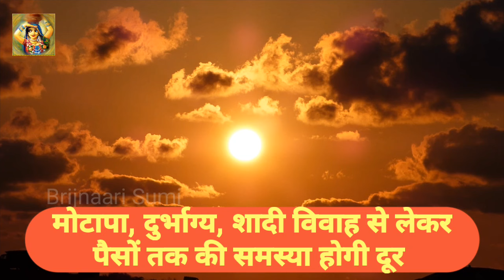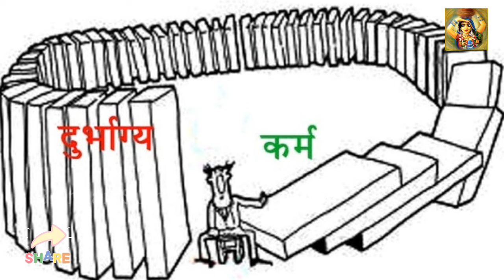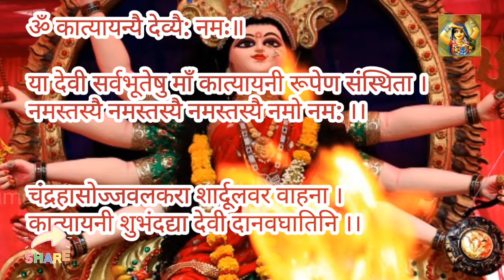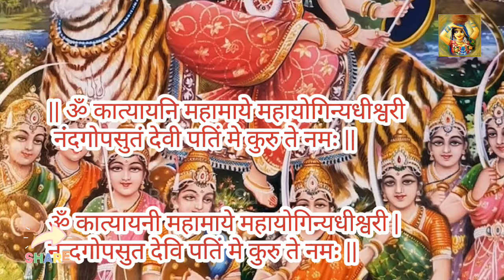👉 Dont Miss !! आज हल्दी की गांठ आपके घर में करेगी नोटों की बारिश, तुरंत करें उपाय Navratri Day 6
उपाय, लाल किताब, टोटके,2020devi durgadurga pujanavratriत्यौहारदुर्गा पूजानवरात्रिमां कूष्माण्डामाँ दुर्गाव्रतशारदीय नवरात्रि
👉 kushmanda maa ki
माँ कूष्मांडा की आरती

कूष्मांडा जय जग सुखदानी
मुझ पर दया करो महारानी॥
पिगंला ज्वालामुखी निराली।
शाकंबरी माँ भोली भाली॥
लाखों नाम निराले तेरे ।
भक्त कई मतवाले तेरे॥
भीमा पर्वत पर है डेरा।
स्वीकारो प्रणाम ये मेरा॥
सबकी सुनती हो जगदंबे।
सुख पहुँचती हो माँ अंबे॥
तेरे दर्शन का मैं प्यासा।
पूर्ण कर दो मेरी आशा॥
माँ के मन में ममता भारी
क्यों ना सुनेगी अरज हमारी॥
तेरे दर पर किया है डेरा।
दूर करो माँ संकट मेरा॥
मेरे कारज पूरे कर दो।
मेरे तुम भंडारे भर दो॥
तेरा दास तुझे ही ध्याए।
भक्त तेरे दर शीश झुकाए॥